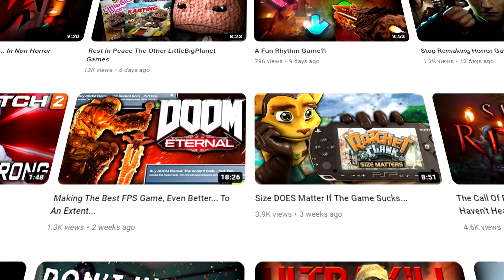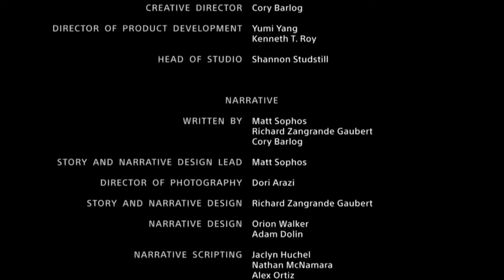God Of War Sucks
I'm really not the biggest fan of the direction they took with the God Of War reboot in 2018, and God Of War Ragnarok does not look any different. I just personally don't understand the mass hype, appeal and praise.